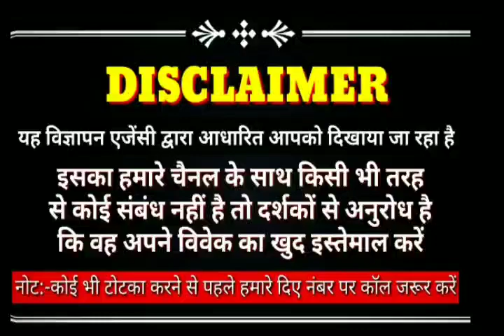मोहिनी मंत्र से वशीकरण सिर्फ 1 दिन में | Mohini Mantra Se Vashikaran Kaise Kare | Real Mantra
मोहिनी मंत्र से वशीकरण सिर्फ 1 दिन में | Mohini Mantra Se Vashikaran Kaise Kare | Real Mantra  | Vishal Sharma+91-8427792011
Dosto agar aap vashikaran ke totke search kar rahe hai or aapko koi upay nahi mil raha hai. To aap hamari video me jaan sakte hai aaj maha mohini vashikaran mantra jiske saath aap apni sabhi paresaniyo ko dur kar sakte hai. Ye mohini mantra bahut hi powerful vashikarna mantra hai eski puri jankari aap video me jaan sakte hai.

1.Bangal ka Kala Jadu kaise Sikhe - बंगाल का जादू सीखे 5 मिनट में | Kala Jadu Karne Ka Mantra

.2.Kala Jadu Kaise Sikhe | काला जादू करना सीखे 5 मिनट में | Kala Jadu Karne Ke Totke | Vishal Sharma